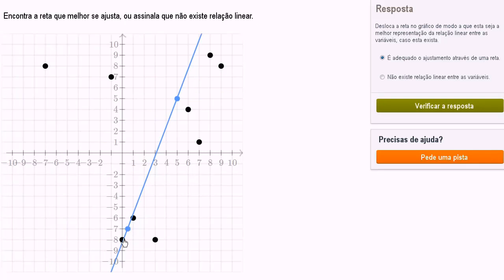Exercícios sobre a existência de relações lineares entre conjuntos de dados (11º ano)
Vídeo original: Estimating the line of best fit exercise